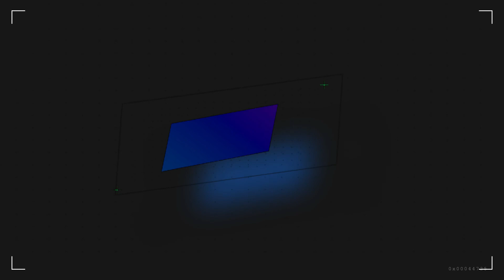HBKWellnessWednesday Blue Blocks 200916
For this HBKWellnessWednesday we are talking about Blue Blocking Glasses, the why behind Kiona's THREE PAIR!